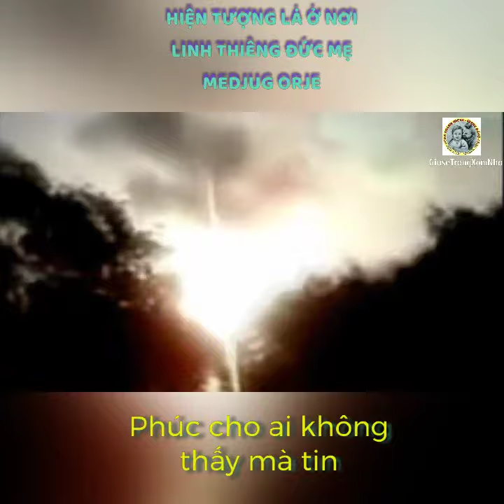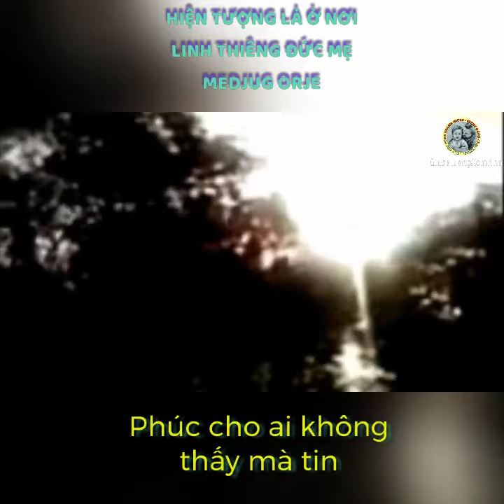HIỆN TƯỢNG LẠ Ở NƠI LINH THIÊNG ĐỨC MẸ MEDJUG ORJE🌸🙏🌸🌸